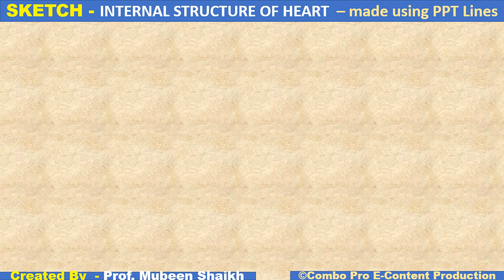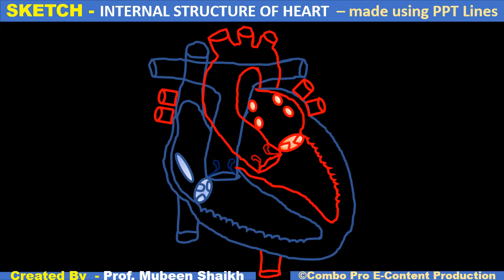Heart Sketch showing internal structure & Blood Flow Path I Double Circulation, made using PPT Lines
Double Circulation
Blood Flow Path